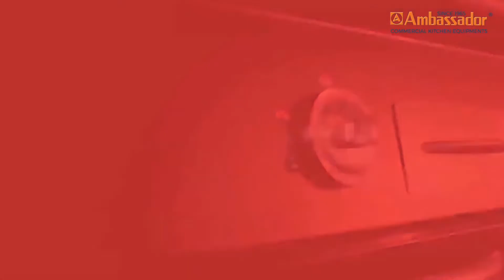How to clean a Gas Range | Ambassador Commercial Kitchen